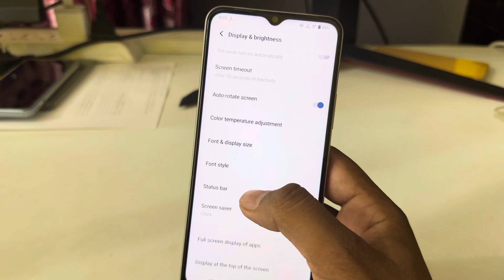vivo y36 net speed show/Vivo y36 me net speed kaise dekhe/network speed settin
topic.

how to show net speed in vivo y36
vivo y36 mobile me data speed kaise dekhe
vivo y36 net speed show
vivo y36 network speed show setting
how to enable real-time network speed in vivo y36
vivo y36 me net speed kaise show kare
vivo y36 me net speed kaise on kare
vivo y36 app lock
vivo y36 tips & tricks
vivo y36 hidden feature
net speed setting
data speed
network speed setting
how to enable net speed on vivo y36